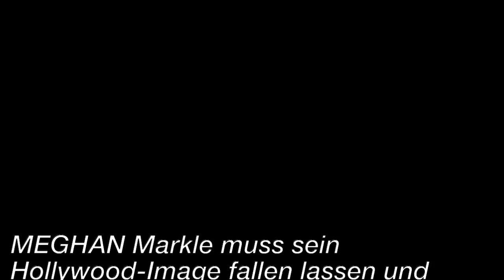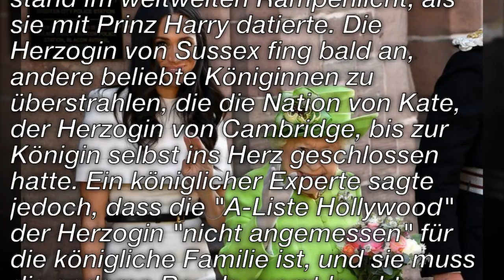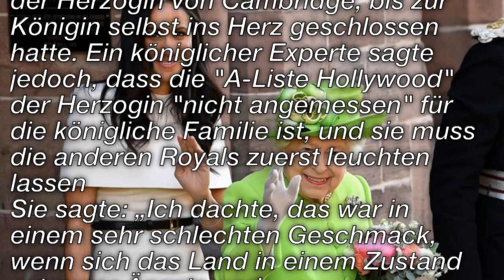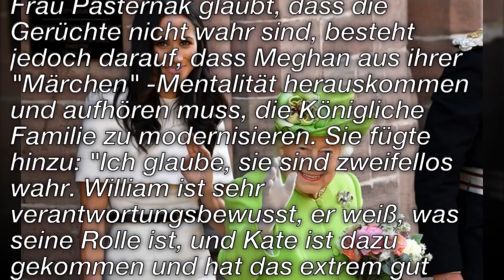Meghan Markle muss sein Hollywood-Image der Königin aufgeben.